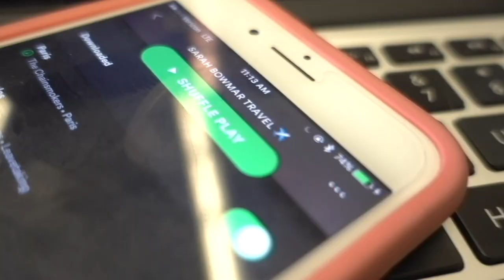What To Pack For Long Flights